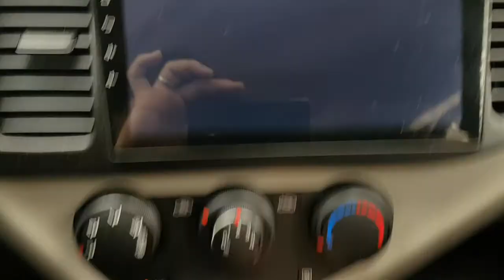2016 MORNING GT444392